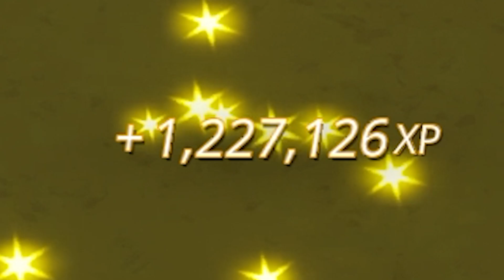*BUG DE XP AFK ROTÍSIMO* COMO CONSEGUIR LA SKIN DE PUNKROMADO en FORTNITE! SUBE 50 NIVELES!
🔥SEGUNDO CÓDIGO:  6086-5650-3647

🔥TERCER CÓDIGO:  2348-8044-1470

:D

10 Nuevos Bugs Antes de Fortnitemares 🎃